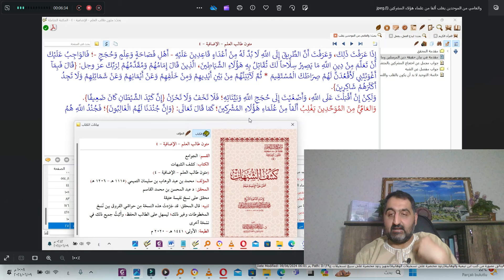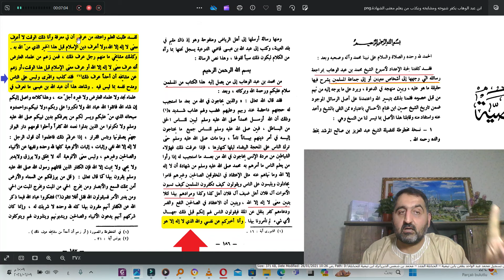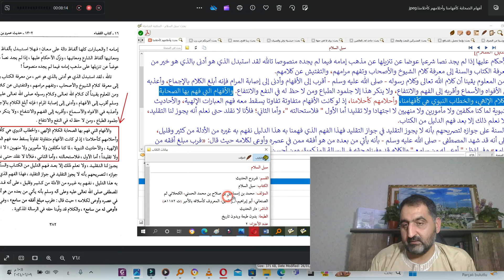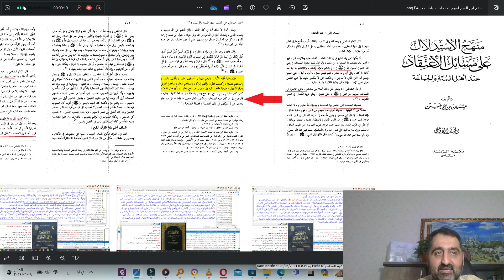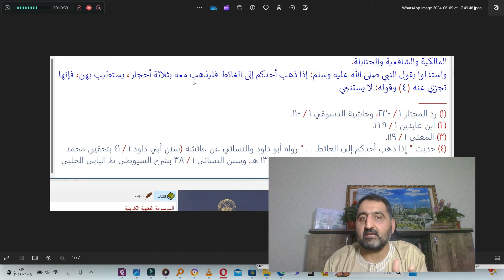تعقيبي على حلقة (هذه هي الفتنة)/ فتنة التكفير/ هذه بضاعتكم ردت إليكم يا أبا عمر الباحث